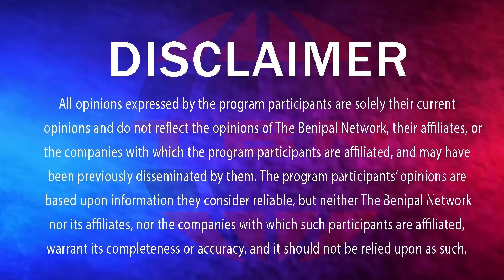ਮਜੀਠੀਆ ਵੱਲੋਂ ਫਿਰ ਜ਼ਬਰਦਸਤ ਧਮਾਕਾ ! (1542) THE BENIPAL SHOW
06 SEP, 2024
Editor: Sukh